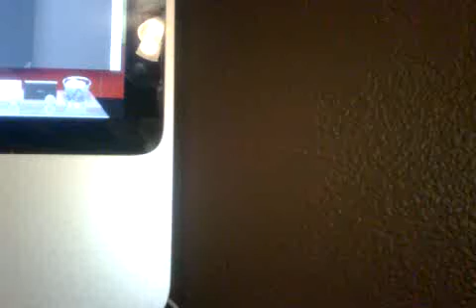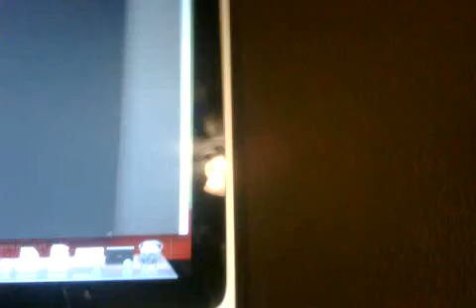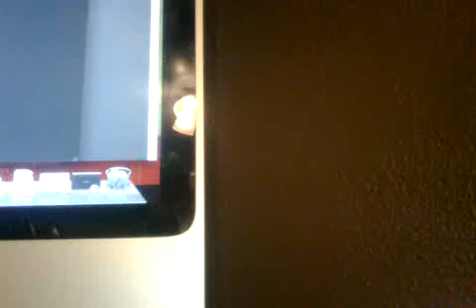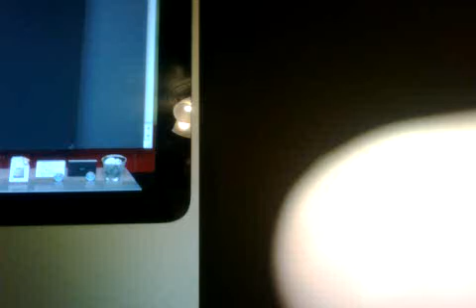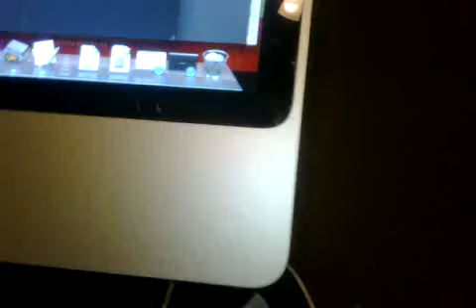6-17-09 700 wlw part 1